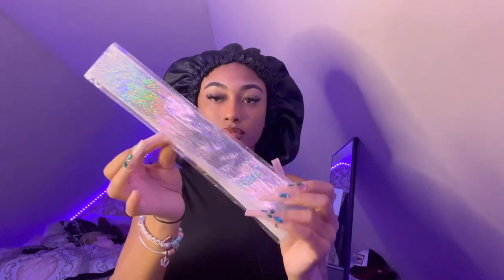13x4 HD Lace Wig 26 Inches 250% Density Body Highlight Hair ft Geeta Hair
●▬▬▬▬▬▬▬▬▬▬※ Geeta Hair ※▬▬▬▬▬▬▬▬●

Hair Details: 250% Density highlight body 13*4 Lace Front Wig